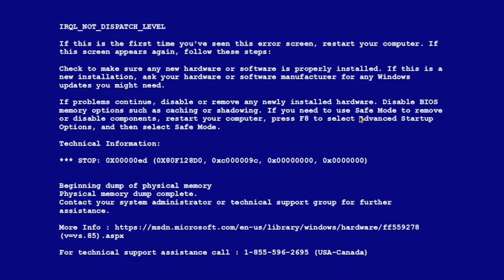1 HOUR OF BLUE SCREEN OF DEATH